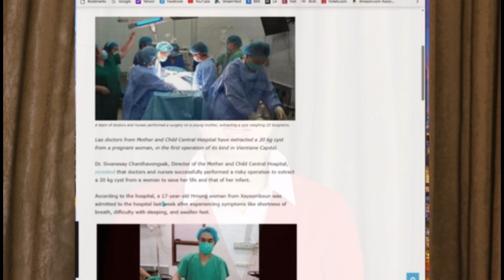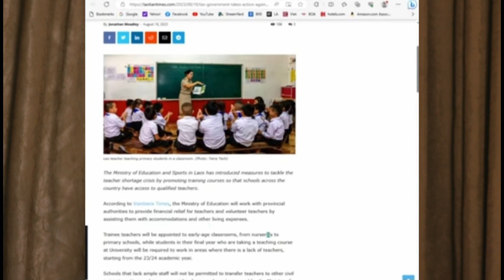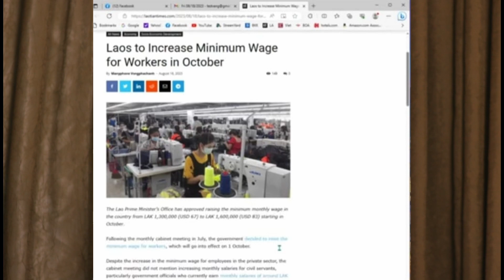Xov Xwm Hmong. 08/19/2023. ib tug pojniam muaj ib lub qog loj heev thiab nyhav txog 20 kilo.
Xov Xwm Hmoob. Laos. ThaiLand. VietNam. USA. & World News